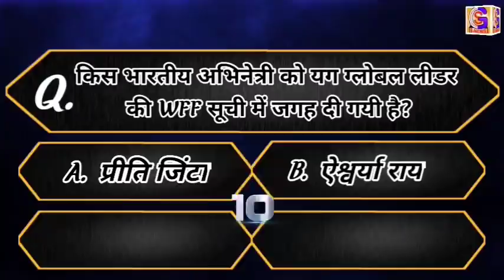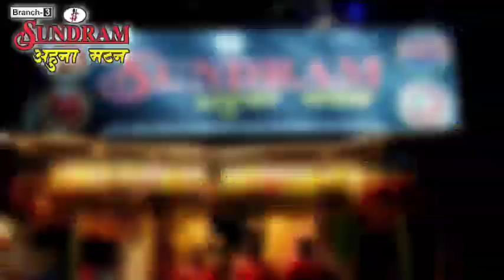BHAGALPUR-NAUGACHIA NEWS// भागलपुर, नवगछिया सहित आसपास की ख़बर (13/03/2021)//GSNEWS